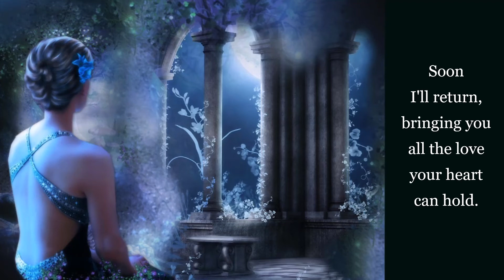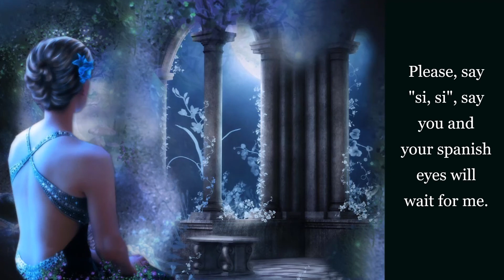Julio Iglesias & Willie Nelson - Spanish Eyes (lyrics/letra)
Kappale: Spanish Eyes
Artistit:  Julio Iglesias · Willie Nelson
Albumi: What A Wonderful World
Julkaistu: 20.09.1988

💖🕊️💖 lyrics/ letra 💖🕊️💖

Blue spanish eyes, teardrops are fallin' from your spanish eyes.
Please, please don't cry, this is just "adios" and not "goodbye".
Soon I'll return, bringing you all the love your heart can hold.
Please, say "si, si", say you and your spanish eyes will wait for me.

Tu, solo tu, has enseñado a mi alma tu querer.
Tu y solo tu, has hecho que yo vuelva a amanecer.